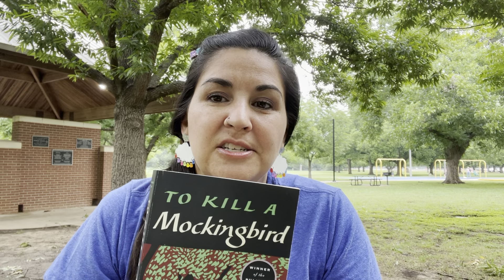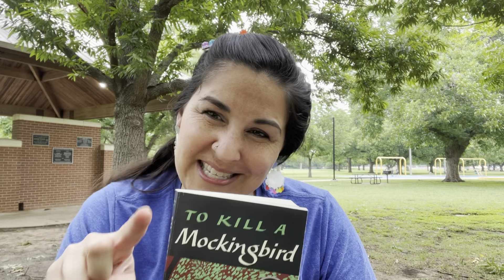To Kill A Mockingbird: Ch. 3 (Episode 3) (*Jr. High and over)